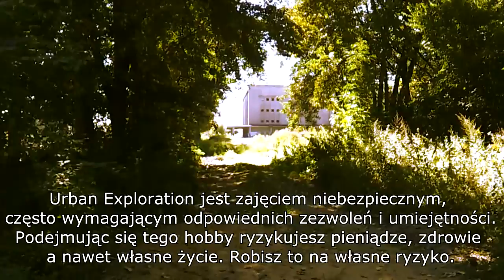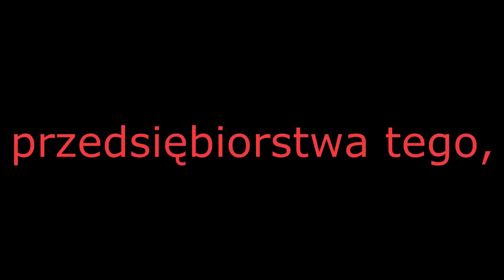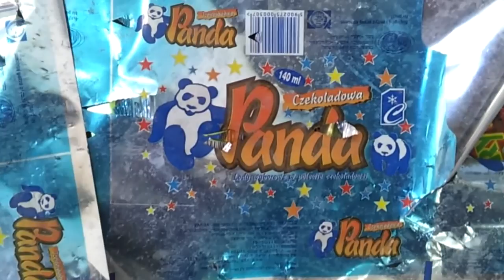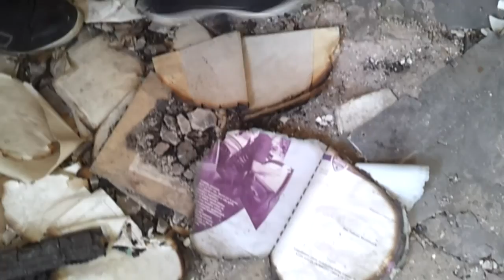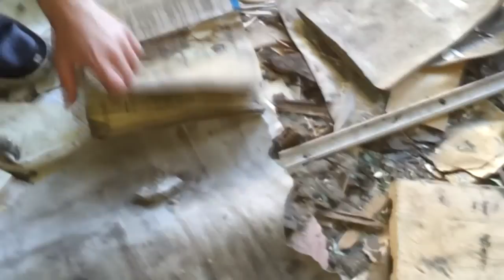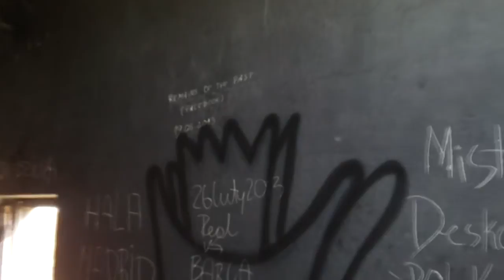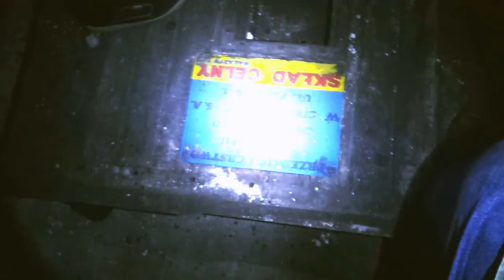URBEX Chłodnia Ciechanów - zwiedzanie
English: This is a video covering our trip to abandoned cold storage in Ciechanow, Poland.